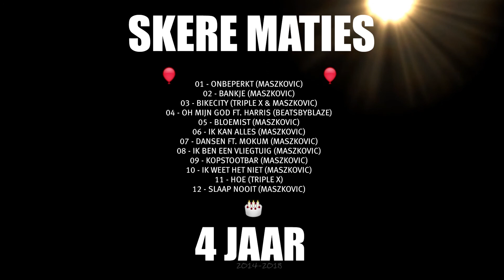SKERE MATIES - BIKECITY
Visuals by PriMzVideos
Produced by Triple X & Maszkovic

De "Skere Maties" bestaan 4 jaar & dat is reden voor een feestje!
Dank aan SKMT en heel veel liefde voor een ieder die ons steunt!